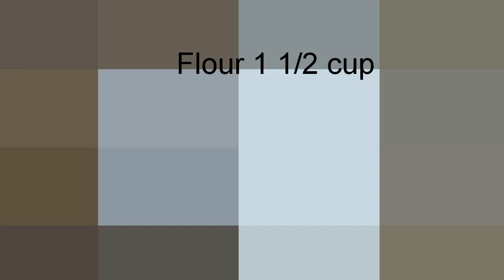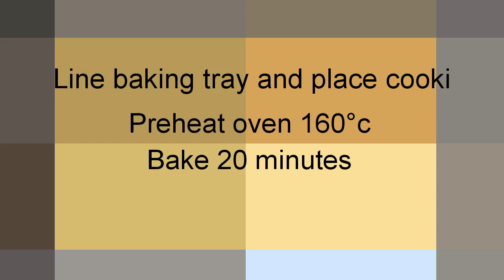Butter Cookies | Yummy cookies | easy to make at home | Ajj Kiya pakkye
It,S All about cooking, New,yummy and Easy , quick Recipes.
New,yummy and Easy , quick Recipes.